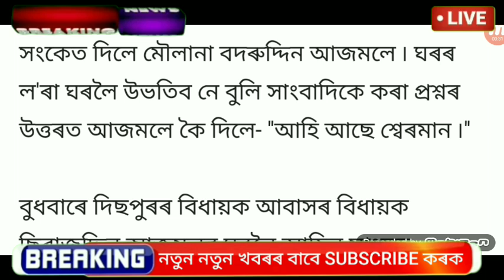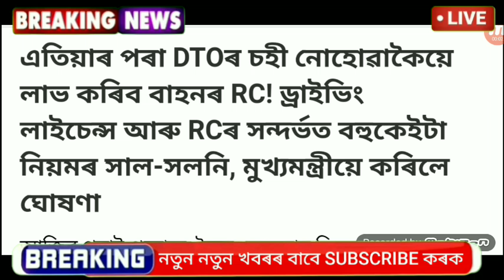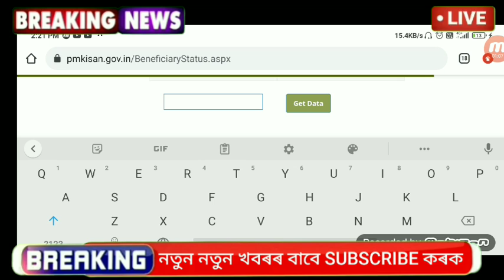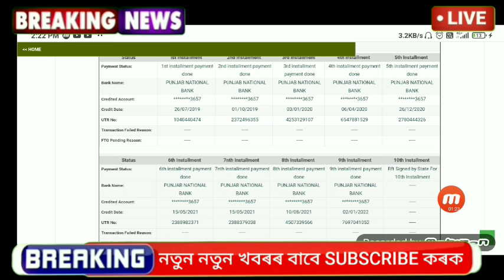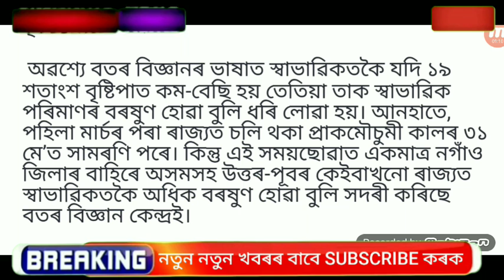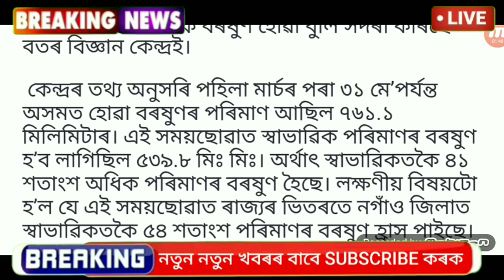Assamese Big Breaking News || 3 June 2022 || Morning Latest News Assam || PM Kisan News Assam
Covered Topics:
1.Assamese News Today 3 June 2022
2.27 April 2022 Assamese News
3.Himanta Biswa Sarma Big Breaking News Today
4.Assamese Latest News Today
5.Assamese News Live Today
6.Assamese Latest Important News Today
7.Assamese Online Help Assamese News
8.Himanta Biswa Sarma Latest News Today 3 June 2022, Assamese Breaking News
9.Assam 24 Hours News Today Assamese Breaking News Today
10.Assamese News Today pratidin
11.Assamese News Today
12.Assamese News Today Live
13.Assamese News Today 3 June
14.Assamese News Today 3 June News
15.Assamese News Today 3 June 2022
16.Assamese News Today 3 June 2022
17.Assamese News Today 3 June
18.Assamese News Today 3 June 2022
19.Assamese News Today 3 June 2022
20.Assamese News Today 3 June 2022
22.Assamese News Today 3 June 2022